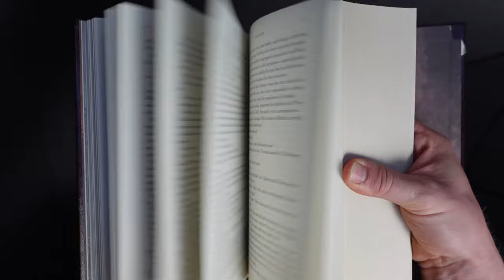Wind and Truth Chapter 33 Reaction